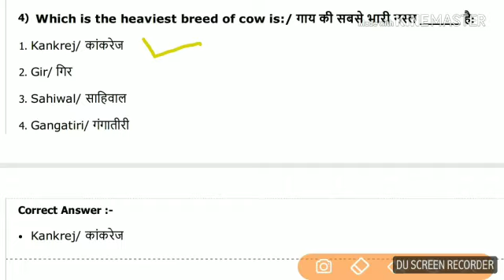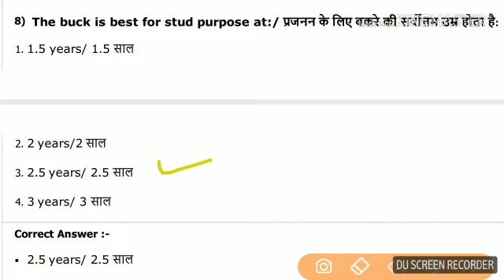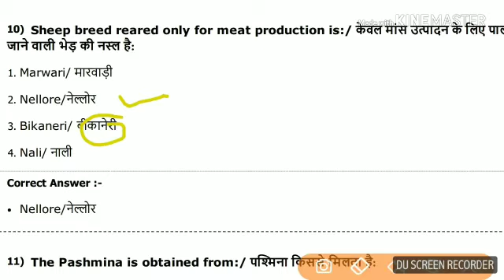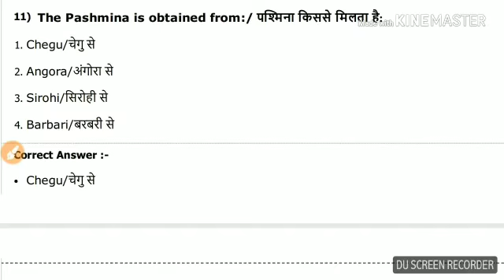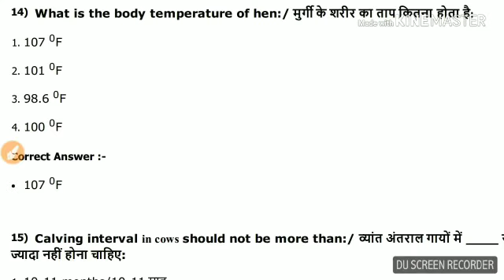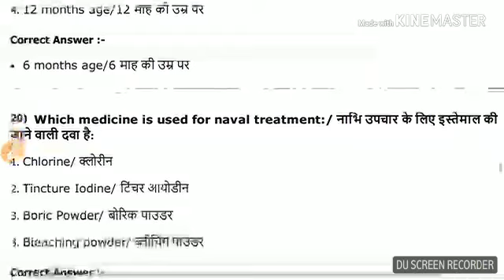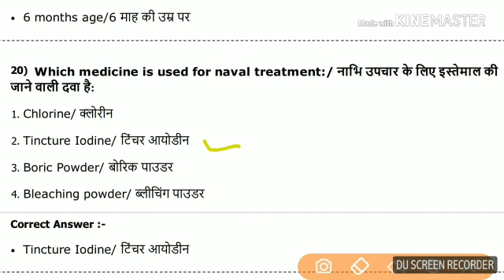पशुपालन से समन्धित प्रशन👍👍👍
लाइक करो तो